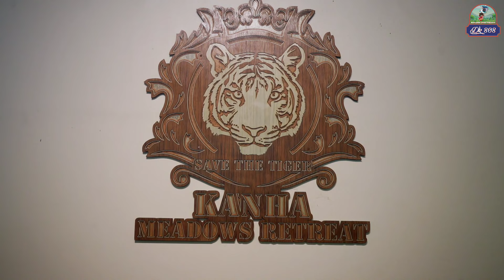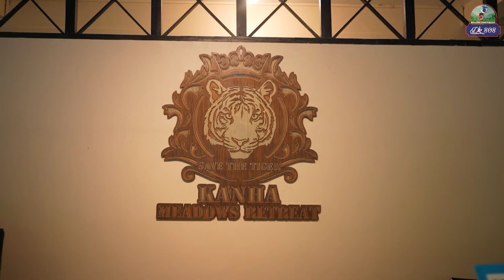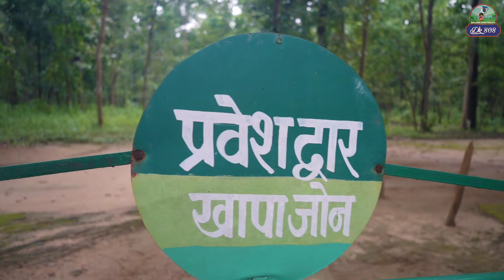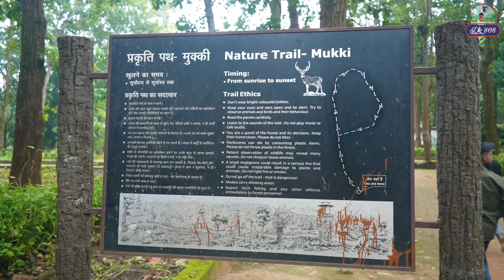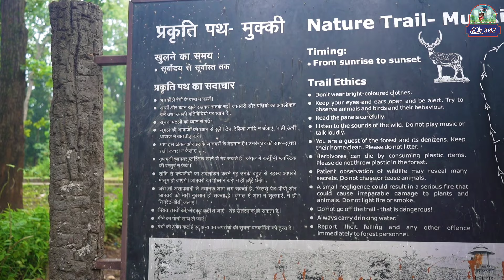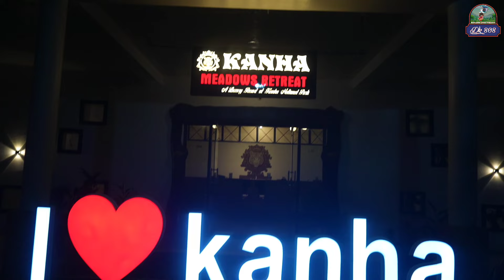Summer Trip 2024 | Kanha National Park – Mukki Gate – Madhyapradesh Tourism | Dk808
Best Resort In Mukki Gate – Kanha National Park – Madhyapradesh | Dk808

दोस्तों आज हम आपको लेकर चलेंगे मध्यप्रदेश का कान्हा राष्ट्रीय उद्यान के पास स्थित कान्हा मीडोज रिट्रीट, यह कान्हा नेशनल पार्क का सबसे अच्छा रिसोर्ट है यहां पर आपको हर तरह का रूम मिलेगा, जैसे स्वीट रूम, डीलक्स रूम, फैमिली रूम, ट्री हाउस, साथी आप यहां पर कैंपिंग और नेचर वॉक भी कर सकते हैं यहां पर रेस्टोरेंट भी है। यहां पर आपको कान्हा नेशनल पार्क का सबसे बड़ा एडवेंचर पार्क भी मिलेगा, साथ ही सबसे बड़ा स्विमिंग पूल भी तो यहां आप अपने दोस्तों के साथ अपने फैमिली के साथ पूरे दिन इंजॉय कर सकते हैं साथ ही यहीं से आप कान्हा नेशनल पार्क के लिए सफारी भी बुक कर सकते हैं यहां के छोटा सा वीडियो आपके बीच लेकर आ रहा हूं कैसा लगा हमें कमेंट करके जरूर बताएं।